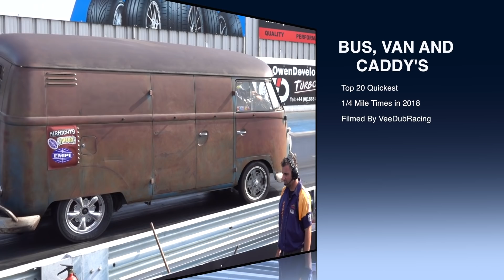VeeDubRacing Top 20 Quickest Buses, Vans and Caddys of 2018 - and not just VW's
Here is the VeeDubRacing Top 20 list for Buses, Vans and Caddy's for 2018, that covered the 1/4 mile. I had to move the goal posts this year as there was not enough Classic VW's or T5's to make a good list. So, I have included Vans from all makes, and also Mk1 VW Caddy's. I have gone through all my videos I took in 2018 and come up with this list.
Below is the full list of entries for 2018
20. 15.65 @ 84mph  - VW Splitty - Ian Mallin
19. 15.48 @ 92mph  - VW T5 - Paul Walklate
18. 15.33 @ 98mph  - Thames Van - ?
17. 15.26 @ 90mph  - VW Baywindow - Chris Antell
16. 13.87 @ 103mph - VW Caddy - ?
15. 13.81 @ 103mph - Ford Transit - Mick Rodgers
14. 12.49 @ 114mph - VW Caddy Mk1 - ?
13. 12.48 @ 105mph - VW Spitty HighTop - Pascal Amodru
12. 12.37 @ 108mph - VW Baywindow - Jay Turnock
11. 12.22 @ 115mph - Astra Van - R&D Motorsport
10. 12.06 @ 109mph - VW Golf Van - ?
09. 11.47 @ 117mph - VW Caddy - Stephen Gibbons
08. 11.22 @ 149mph - VW Splitty Jet Bus - Perry Watkins
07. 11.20 @ 126mph - Jet School Bus - Gerd Habermann
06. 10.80 @ 132mph - Astra Van - SD-Autos
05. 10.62 @ 131mph - VW Caddy Mk1 - ?
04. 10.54 @ 138mph - VW Caddy Mk1 - Sleepy Mike Racing
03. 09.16 @ 153mph - Fordson Van - Mick Taylor
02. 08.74 @ 158mph - Chevrolet Van - The Van With No Name
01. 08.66 @ 155mph - Fordson Van - Phil Ginner Middleton